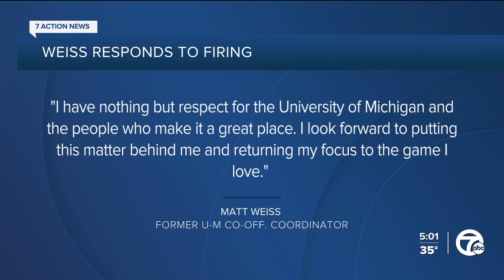Michigan co-offensive coordinator Matt Weiss fired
The University of Michigan has fired co-offensive coordinator and quarterbacks coach Matt Weiss two days after putting him on leave.